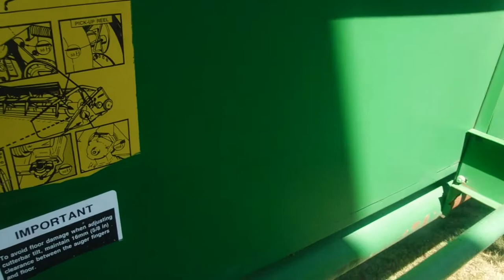BigIron Online Auction 10-13-2021--GJ6790=John Deere 925 25' Rigid Platform Header